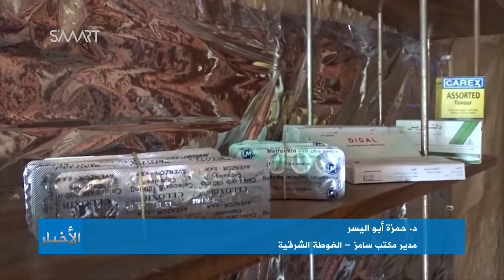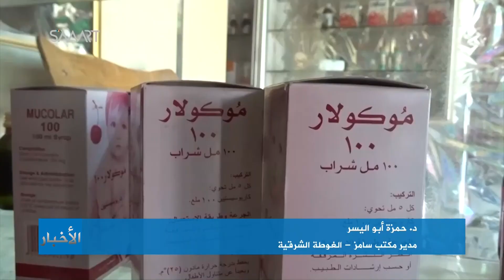د. حمزة أبو اليسر | مدير مكتب سامز | الأوضاع الإنسانية في الغوطة الشرقية | 11/1/2017